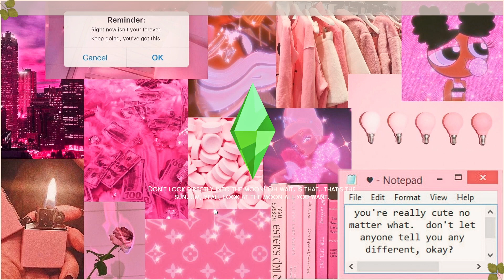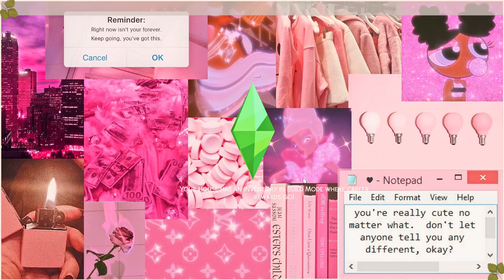GROWING TOGETHER LP PART 1 // GROWING TOGETHER BUT NOT SO MUCH // PRESENTED BY EA CREATOR NETWORK